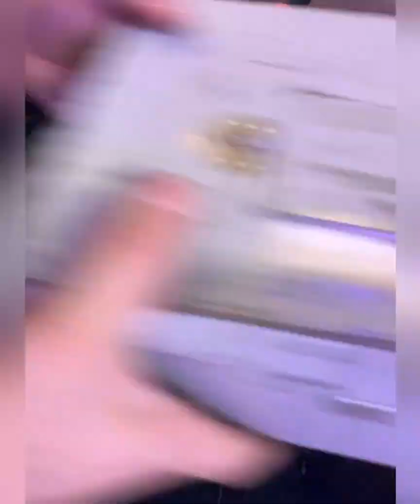How to Replace/Remove Rear Wheel Tire - HX X7 X8 Scooter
X8 Scooter – The Holy Grail of Scooter Electrico!

The X8 PRO Electric Scooter has significant upgrade in performance from the X7 PRO Scooter, offering the same power output but extended range with 10.4Ah battery, and bigger inflatable wheels 10”. The HX X8 scooter is ideal for rides seeking for longer range and safer riding on all terrain and occasions.

Powerful Dive Motor: X8 Electric Scooter has 350W motor and is a front wheel driving system. Peak 750 watts output can go uphill easily with 10° slope and get through almost all terrain.

Top Speed: Max speed of 25 kph (18 miles). 3 riding speed modes to adapt to any occasions. Eco, Beginner, and Sport mode.

Max Range: Travel up 30-45 km (25 miles) base on a removable battery (10.4 AH). You can double your distance to 70 km (50 miles ) with a secondary battery pack.

10″ Inflatable Tires: Get through bumpy terrain easier with the 10-inch front and rear tube tires. HX X8 Scooter off-road is not a problem.

Portability: The one-step foldable design always allow on the go, folding your scooter X8 in no time. Net weighs of 13 kgs (30 lbs) makes it easy to carry with.

Quick Detachable Battery: Unique embedded battery design that can be popped out easily and effortlessly. Out of juice no longer be a problem by preparing an extra battery for extended distance.

Quality & Design: X8 PRO Electric Scooter UL-2272 Certified, excellent design & solid quality is built for durability and reliability. The Holy Grail of Scooter Electrico and one revolutionary last-mile vehicle for urban mobility. (X8 Pro review)

Spacious Deck: Anti-Slip deck surface for safety and 15cm wider footrest board for both feet in secure and comfortable riding position.

Ground Clearance: With a 5.5” (12 cm) off-road design, allows it to adapt to different road conditions

Water Resistance: HX X8 electric scooter is IP54 rated, can withstand minor water splashes. Means you are able to ride in light rain or at least able to lead to a safe location if weather gets unfavorable.

*Extreme riding in heavy rain or pooling water is not suggestive and may damage the e scooter X8. (X8 Scooter Manual)

X8 Plus Safety: Triple Braking System. Rear wheel mechanical disc brake plus front wheel regenerative electronic brake, simultaneous dual brake provides the greatest stability and steer-ability. Rear fender brake is an additional safety feature that can assist in braking by just pushing the fender down.

Front LED Head light: Scooter X8 light enables you to ride at night or dark conditions.

LED Tail Light: Rear brake tail light flashes to warn which adds safety when you’re braking.

LCD Dashboard: Kixin X8 Scooter LCD display dynamically shows speed, battery capacity & settings.

* Max speed and range may vary during actual riding conditions max speed, range, and hill climbing capability (gradeability) may vary significantly due to external factors such as rider weight, terrain, temperature, tire pressure, slope etc.(X8 Scooter Specs)